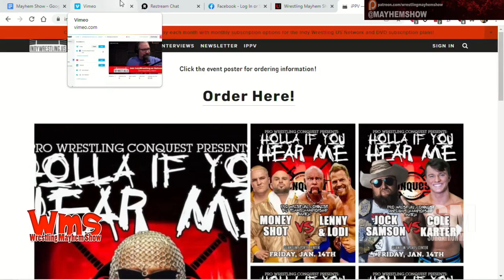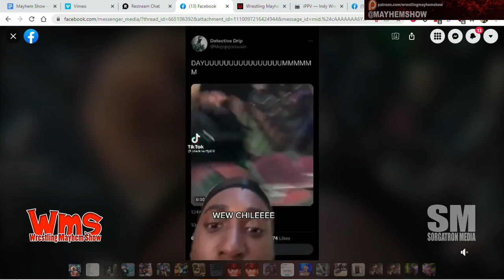Beastman Interview: Firing Beastmom. Going Viral. Victory Championship Wrestling. Head Trainer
Beastman joins us to discuss his upcoming appearances at Pro Wrestling Conquest against Manscout Jake Manning and Warrior Wrestling with Mils Muertes. What is Victory Championship Wrestling? What can a student expect from head trainer Beastman? Why did he almost fire his mom?

Watch Pro Wrestling Conquest "Holla if You Hear Me" on PPV 1/14 at 7 PM ET